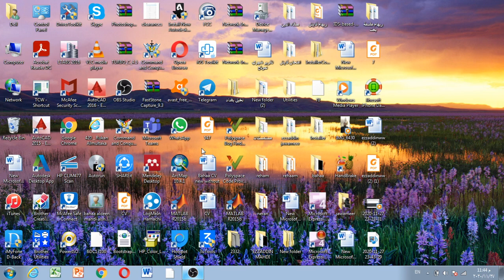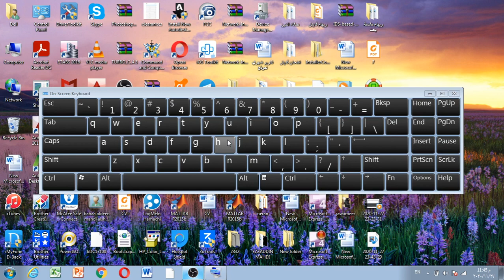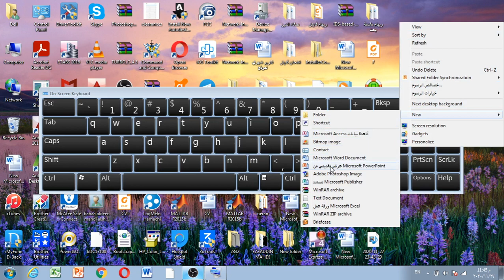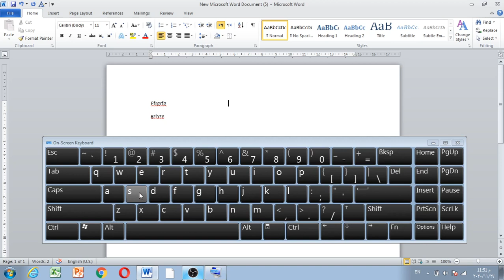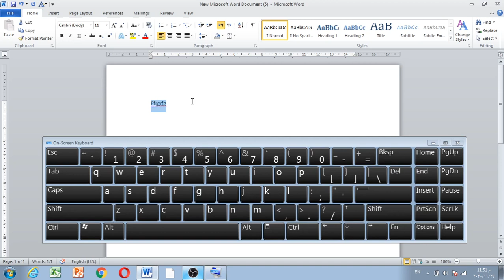العملي محاضرة الاولى قسم ict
المهندس : عز الدين مهدي